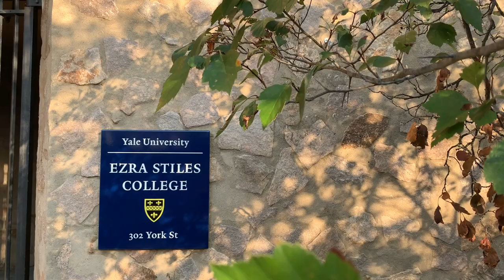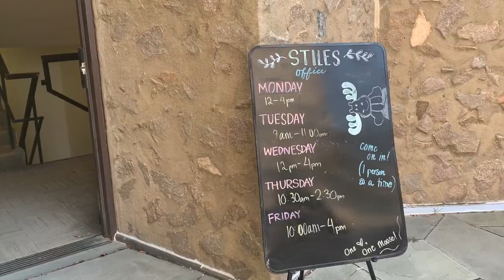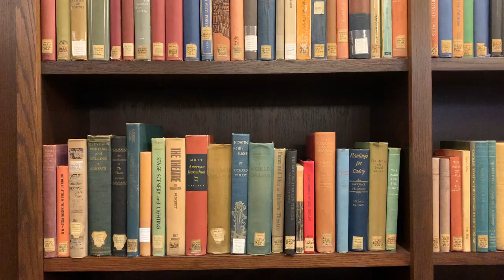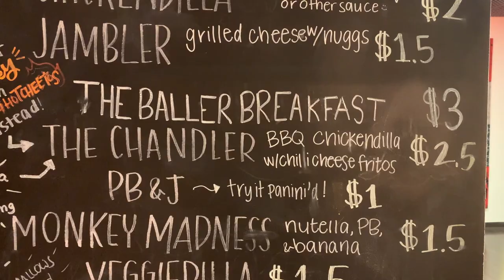A Day in the Life at Ezra Stiles College - Fall 2020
In this video, we follow the daily activities of Marty Chandler (ES '21) around Ezra Stiles College and get a closer look at what it's like to be a student, first-year counselor, and student aide in the best residential college right now.

Filmed & Edited by Marty Chandler
Also features Alicia Schmidt Camacho, Head of Ezra Stiles College